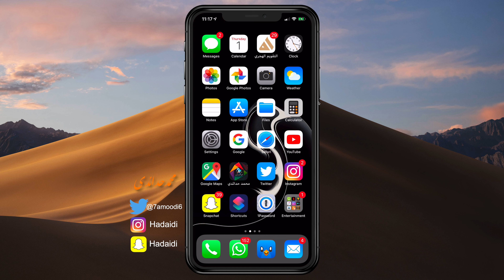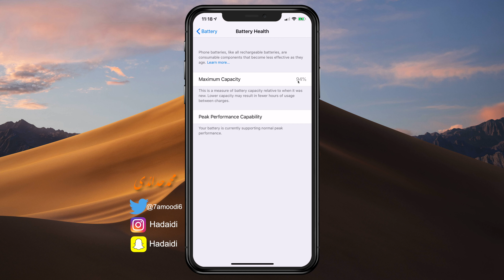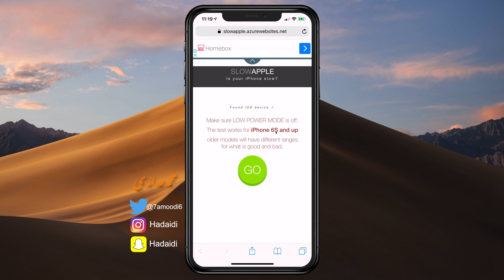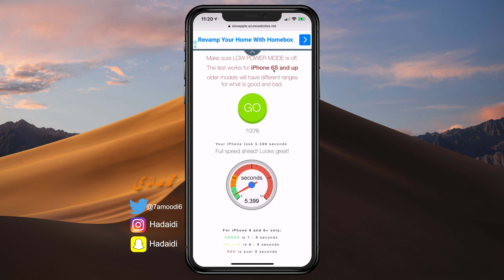قياس اداء الايفون | قياس اداء بطارية الايفون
يستعيد iMyFone D-Back رسائل WhatsApp المحذوفة والملاحظات وجهات الاتصال والبيانات الأخرى من أجهزة iOS.
رابط موقع القياس
تحميل تطبيق محمد حدائدي للايفون والاندرويد
مشترياتي من امازون
خلفيات جودة عالية
تطبيقات والعاب مجانا لوقت محدود للايفون والايباد
تطبيقات والعاب مجانا لوقت محدود للاندرويد
حل مشاكل الايفون بدون فورمات